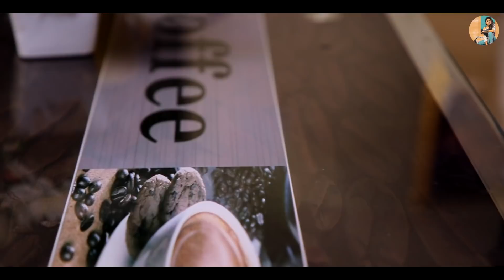Indian relatives | Atithi kab jaoge | SBabli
Mehman bhagwan ke saman hotey hain ye bat to ham sabhi ne suni hai lekin kya apko aj tak koi bhi mehman bhagwan jaisa laga hai? I don't think so whenever guest comes to our home only one question comes in our mind and that's when they will go back, because Indian relatives are so annoying they interfere in our family matters and try show that they have more facilities then us, however they live in their home but when comes as a guest they gets lots of demand. That's why we hate guest but we can't show it on their face because according to Indian logic (atithi devo bhav)

Hope you all have related to the video and if you enjoyed it do like it.

Video Credits

Written and directed by  : SBabli
Director of photography  : Bhagirath Verma
Editing and Thumbnail  : Mohit